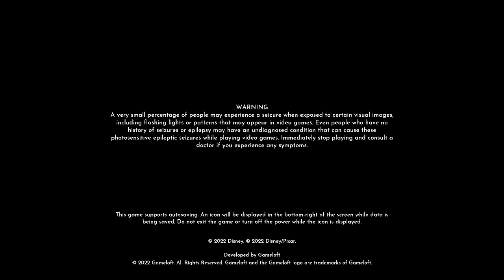Dreamlight Valley 2.0